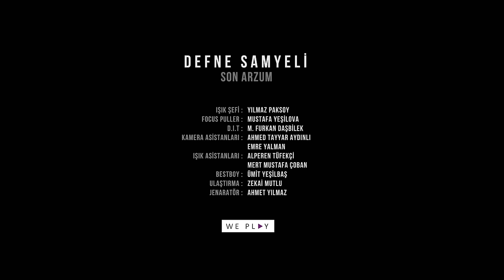Defne Samyeli - Son Arzum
Kayıt: Emrah Akar, Ceren Çakar
Mix: Ceren Çakar
Mastering: Süha Duran
Gitarlar: Emrah Akar
Bas Gitar: Doğaç Başaran
Davul: Süha Duran
Keman: Alise Juska
Viyolonsel: Gülşah Erol
Tuşlu Çalgılar: Haluk Polat